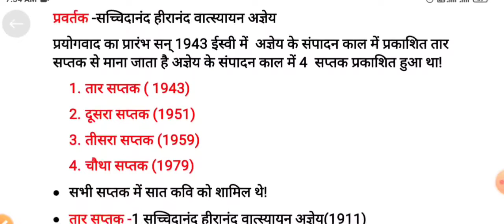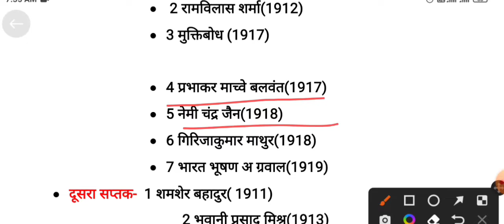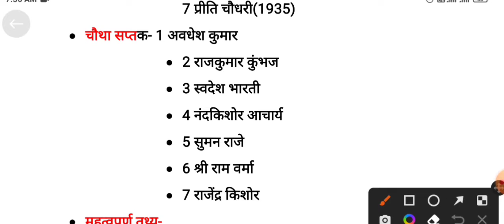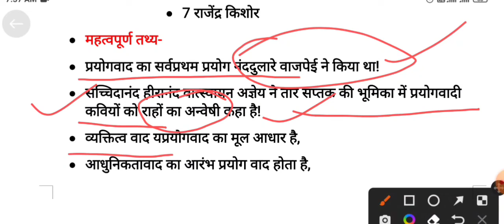प्रयोगवाद ,एवं सभी सप्तक के कवि, NET, TGT, PGT, SUPERTET, NVS, KVS,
प्रयोगवाद से संबंधित प्रश्न तार सप्तक से अधिकतर पूछे जाते हैं यह परीक्षाओं के लिए काफी महत्वपूर्ण है तार सप्तक का प्रकाशन वर्ष तार सप्तक के कवि इनसे संबंधित प्रश्न पूछा जाता है यह वीडियो आप सभी के लिए काफी महत्वपूर्ण साबित होगा